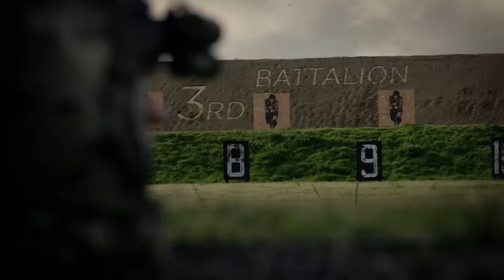princess of wales royal regiment (pwrr) documentary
Documentary about the princess of waless royal regiment